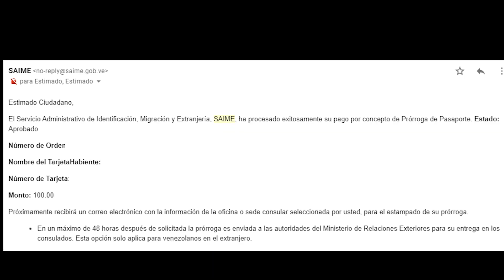PRORROGA DE PASAPORTE VENEZOLANO 2020- Cuanto tiempo tarda?//TODO LO QUE DEBES SABER